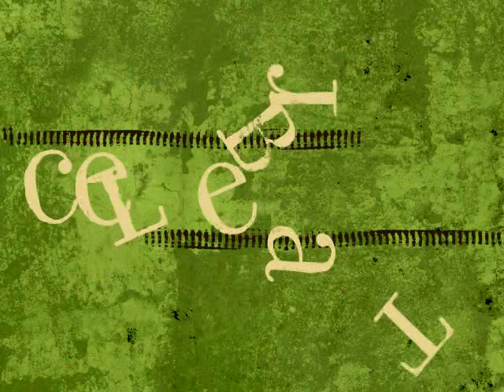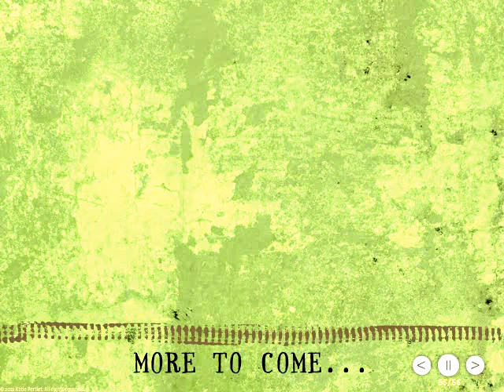BUGGY TIME - BIG BAND STYLE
Timing could not be better...as Marlon and I headed back to town from a glorious dune buggy ride we bumped into our friends from the party the night before!
Made for an epic finale and we were "In the Mood" ~ hence deliberate choice of the big band music tracked titled same.
NOTES
Raw video produced using licenses Smilebox software.
Tittle track "In the Mood" by Glenn Miller c.1959.